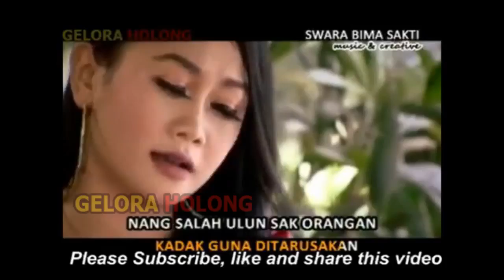Campursari ANYAR Didi Kempot Ampihan Prawan Kalimantan 2